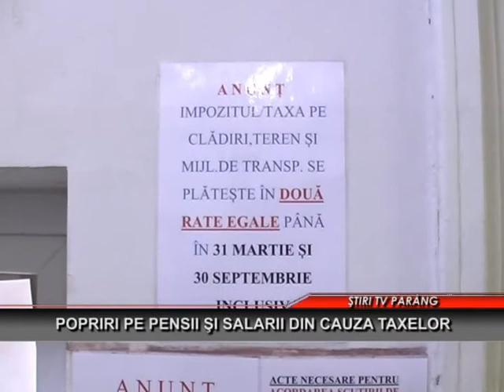Popriri pe pensii si salarii din cauza taxelor